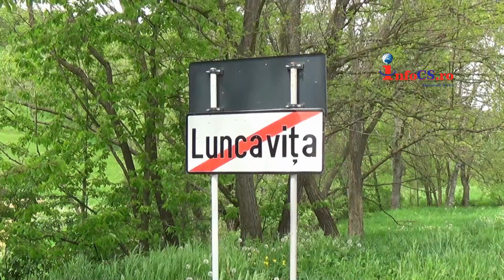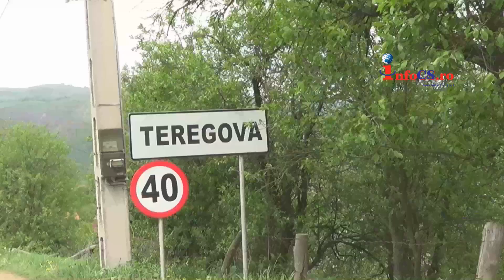Leagan din tei sau port-babyca la Luncavita in Banat in CS